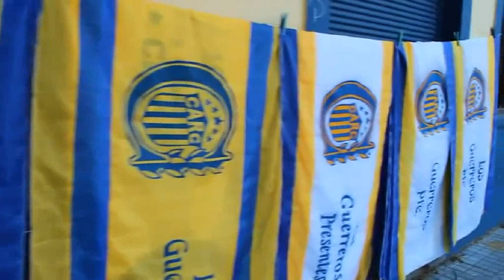Rosario Central - Chance